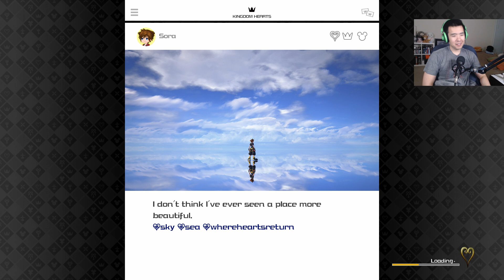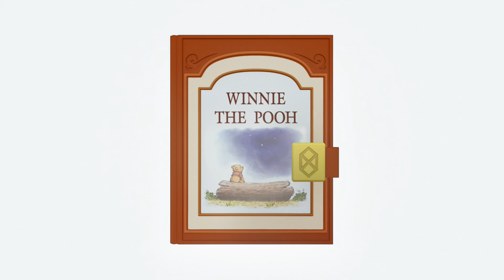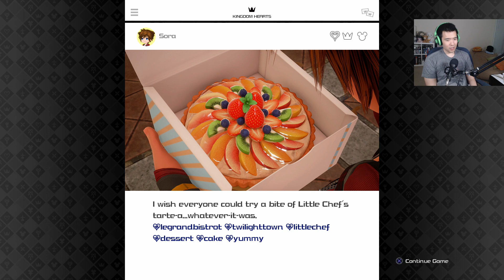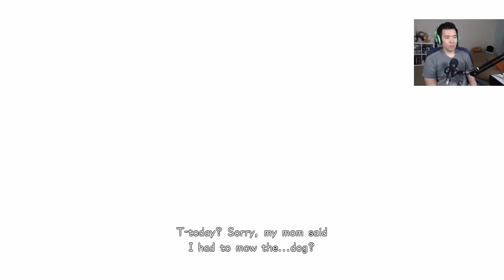Kingdom Hearts 3 - Day 4 - Winnie the Pooh